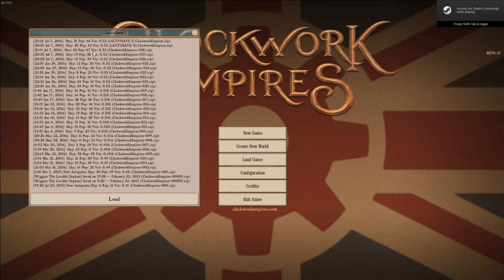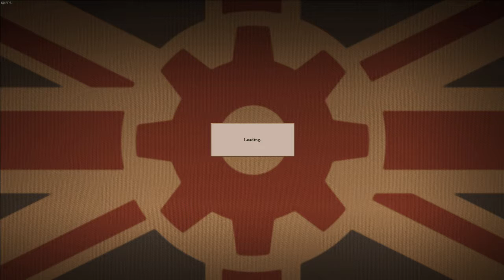Clockwork Empires V52 Part 11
Part 11 of my clockwork empries beta let's play series, things start making good progress as we get our lacquered planks done and start working on some SCIENCE!, among other things, we even build our new mine, and a few invisible gambions . . . .